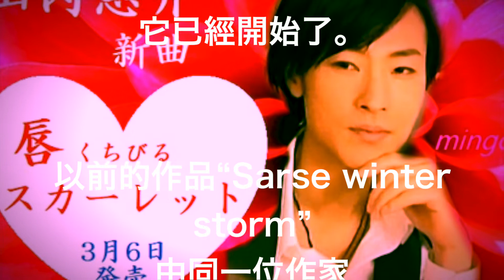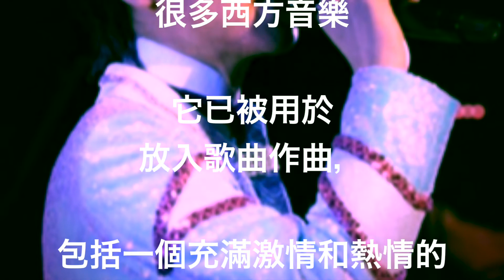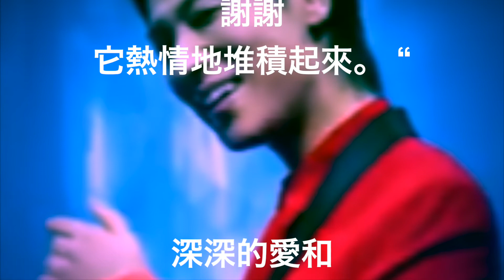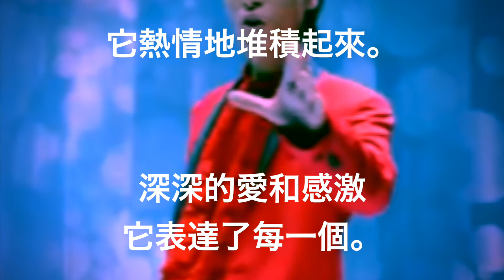Shinsuke Yamauchi“Lip Scarlet”很受歡迎